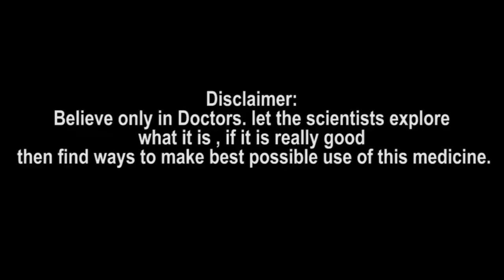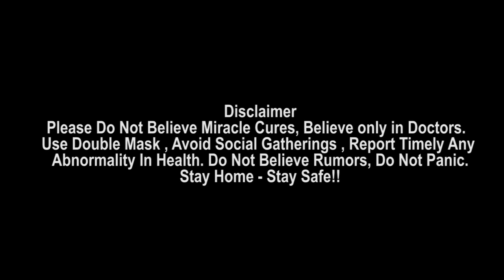WTC Final : Boult Vs Rohit Sharma, Laxman Advice To Hitman | Ind Vs Nz || Oneindia Telugu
WTC Final: Rohit Sharma Can't Look To Take His Left Leg Across When Facing Trent Boult, Says VVS Laxman

టీమిండియా స్టార్ ఓపెనర్, హిట్‌మ్యాన్‌ రోహిత్‌ శర్మకు 2014లో ఇంగ్లండ్‌లో టెస్టులు ఆడిన అనుభవం ఉందని, అది ఇప్పుడు ఉపయోగపడనుందని భారత మాజీ ఆటగాడు, హైదరాబాద్ సొగసరి వీవీఎస్‌ లక్ష్మణ్‌ అన్నాడు. ఐసీసీ టెస్ట్ చాంపియన్‌షిప్‌ ఫైనల్‌ తొలి ఇన్నింగ్స్‌లో రోహిత్‌ ఓపెనింగే కీలకమని పేర్కొన్నాడు.